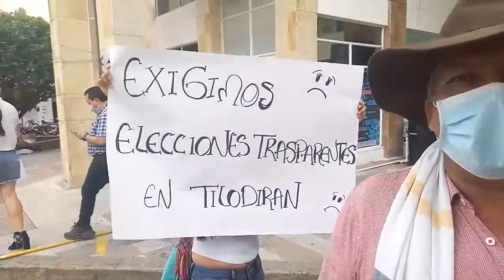Dimas Maldonado Irregularidades en elecciones de JAC de Tilodiran